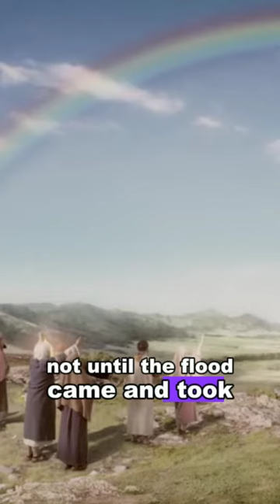They were eating and drinking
It will be exactly like in Noah's days, they were eating and drinking and they all perished.